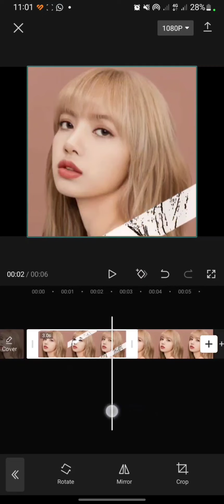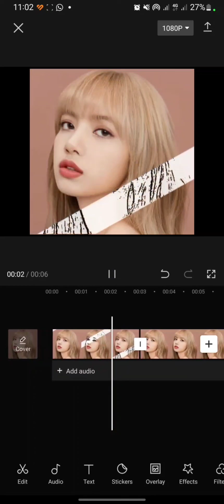How To Resize Image and Video In CapCut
Hello everyone!

Thank you for click this video. Today, I will show you How To Resize Image and Video In CapCut